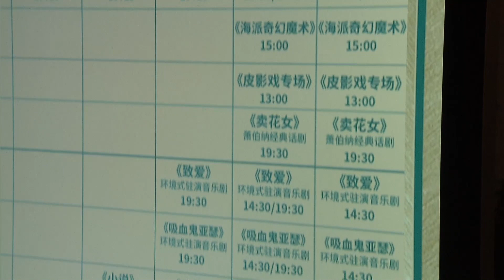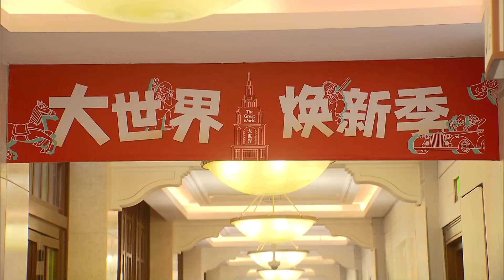Shanghai transforming century-old entertainment center Dashijie#大世界 to attract younger audiences